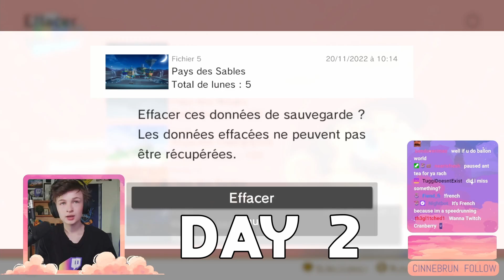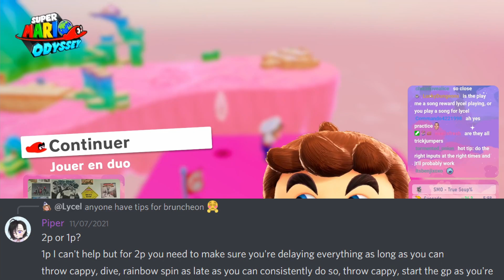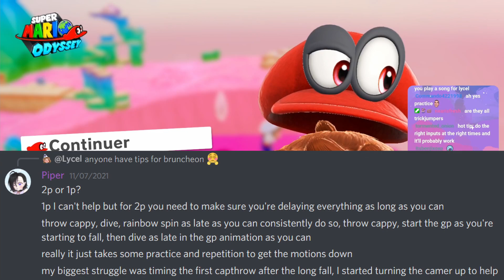How I tricked thousands of people into watching a fake speedrun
I stream speedrunning, shenanigans and art live! pls come and hang out :)

Edited by Callimethee